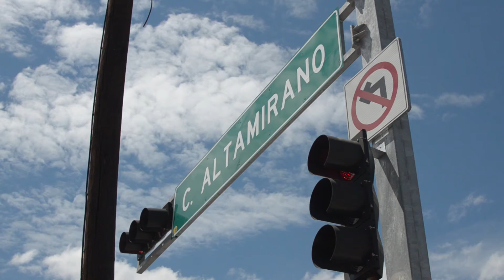Tacos "El Oso" La Glotonería -E3-